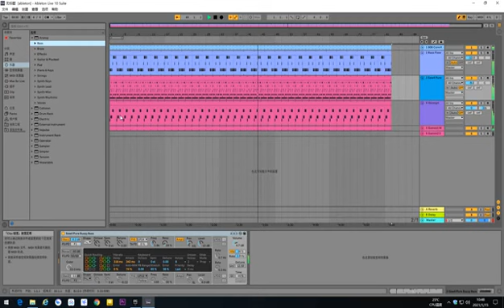广州花都电子音乐hiphop edm制作和演出